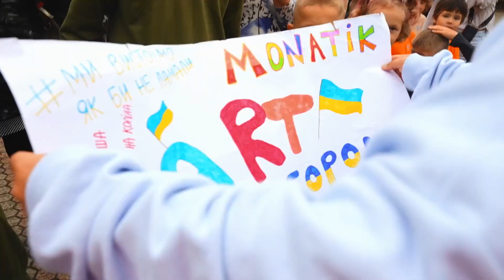MОNATIK//Текст пісні Направляй мене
Lyrics// Текст
НАПРАВЛЯЙ МЕНЕ
Проживаючи чужі капризи
В очікуванні нових сюрпризів
Ми продовжуємо вище і краще
Я щиро вірю, я бачу
Замінили кулаки на долоні
І ні разу віднині не на
такі такі гідні і
Разом перешкоди множимо на

тільки так я бачу нас Тільки
так я бачу

Це життя одне і воно моє
О, небо, я прошу, направляй мене
Вічно молодим, вийди з диму
Війти з диму, вийди з вогню
Так багато перешкод, та я їх люблю

І як би життя не було нас
Я не здамся
Я не здамся
Я не здамся
І де б щастя не ховалося
Не здавайся
Не здавайся
Не здавайся, рідна моя

Наш час подружився з проблемами
Ця дружба тимчасова, я впевнений
Обіймаючи тебе на удачу
Злі язики на вузлі
Щоб вони там не верзли
Ми красиві, свіжі і сильні
Побачимо міста вільні

так я бачу нас Тільки
так я бачу Тільки

Вічно молодим, війти з диму
Війти з диму, війти з вогню

Я не здамся
Я не здамся
Я не здамся
Не здавайся
Не здавайся

Нам буде так добре там
Де би ми не були
Як би не було сильно нас життя
Якщо вже подарували, значить перемагати час